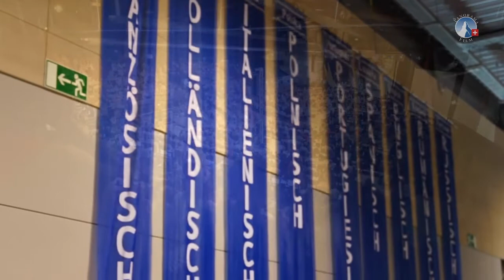Kla.TV Ehrungen - Lois Sasek | Freundestreffen 2018 - sasek.TV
Kla.TV-Produktionsleiterin Lois Sasek führt Kla.TV-Ehrungen am Freundestreffen 2018 durch.